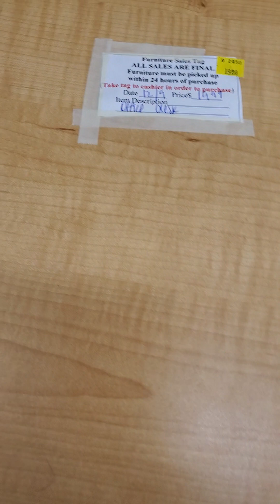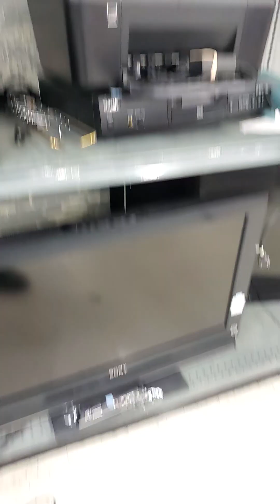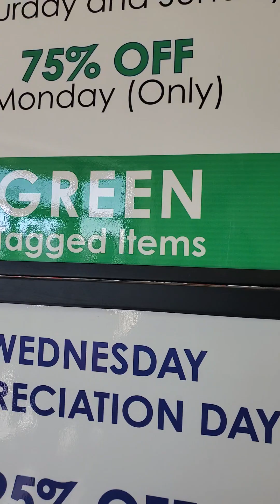being frugal at the thrift store.